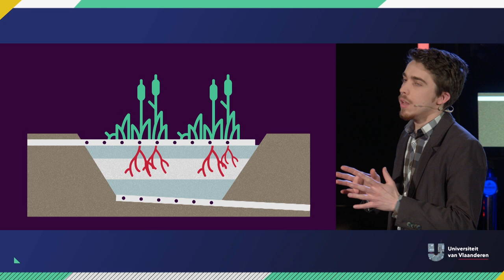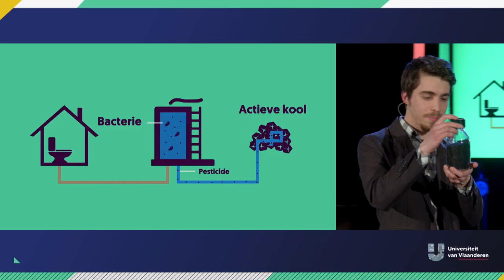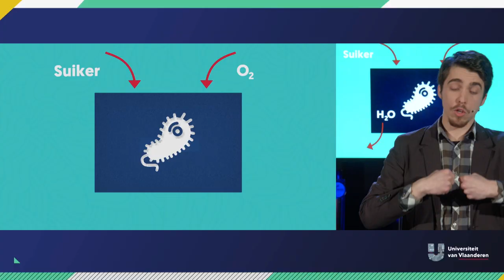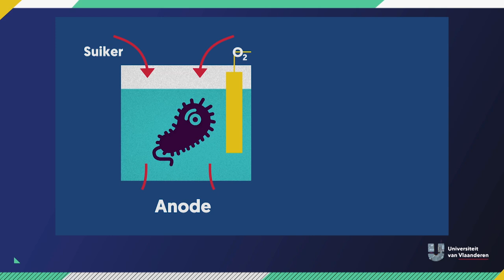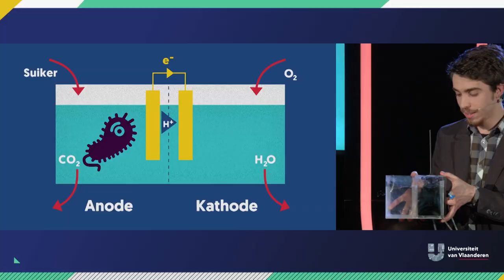Kunnen turbobacteriën pesticiden verslaan?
Elke watermolecule die in urine zit, komt ooit weer in een kraan terecht. En voordat je je neus optrekt… daar is werkelijk niets vies aan. In de natuur wordt water gezuiverd met bacteriën en in waterzuiveringsinstallaties bootsen we de natuur op dezelfde manier na. Maar ook niet-natuurlijke stoffen zoals pesticiden en zalfjes komen in ons water terecht. Deze hardnekkige stoffen zijn een stuk moeilijker om af te breken. Toch bestaan er bacteriën die zelfs deze taaierds het kijken nageven. Voor Robin Bonné zijn deze bacteriën echte helden.